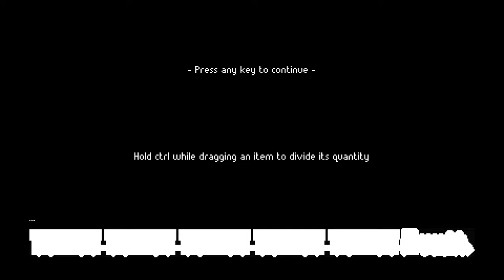[#2][PL] ZERO Sievert - WILK CZŁOWIEKOWI WILKIEM :V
~~~ Opis Gry ~~~
ZERO Sievert to survivalowa gra akcji inspirowana cyklem STALKER i strzelanką Escape from Tarkov. Produkcja jest debiutanckim dziełem włoskiego studia CABO założonego w 2020 roku przez Lucę Carbonerę. Twórcy zgromadzili fundusze na grę za pośrednictwem platformy crowdfundingowej Kickstarter.